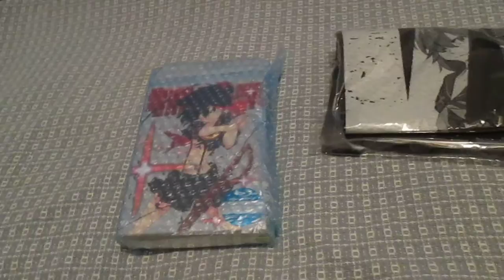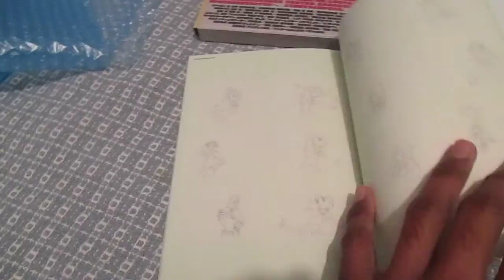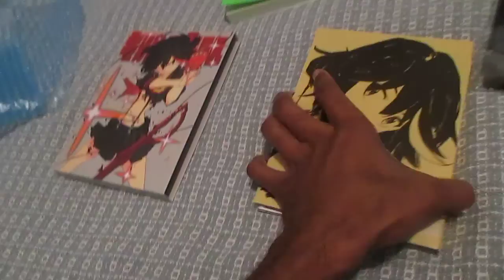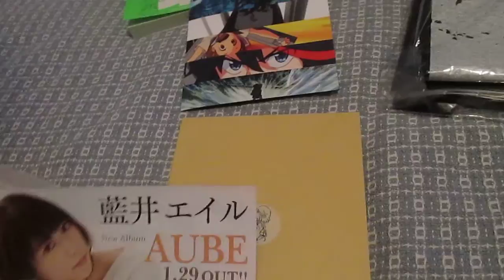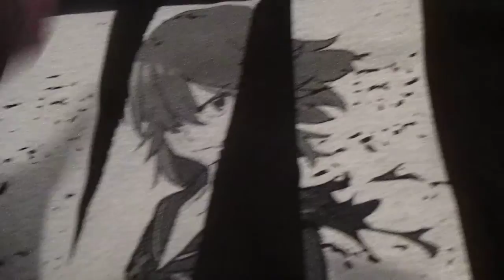Kill La Kill Volume 1 DVD + Cospa T shirt [Unboxing]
Hey guys, decided to make an unboxing video for Kill La Kill Volume 1 DVD and the first KLK tshirt, by Cospa. Filmed with digital camera, so may be slightly shaky. Enjoy!